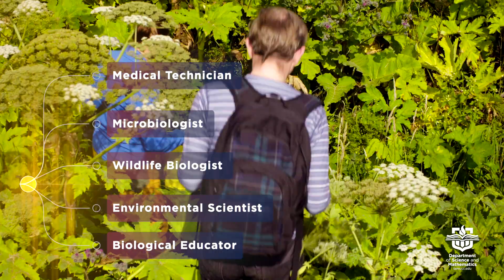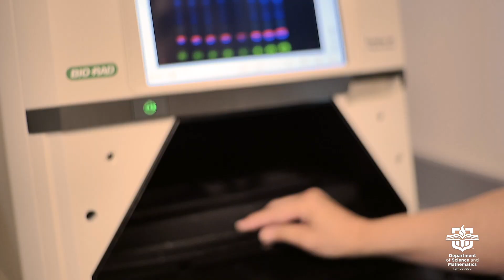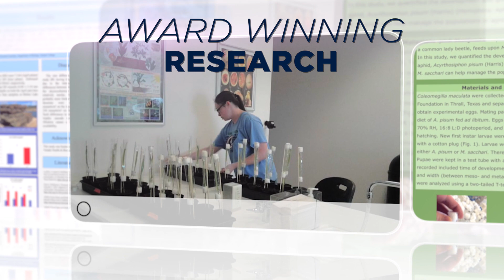Biology Program at A&M University-Central Texas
We offer a Bachelor’s of Science Degree in Biology with the unique opportunity for students to specialize in their area of interest. We offer concentrations in Biotechnology, Ecology and Conservation Biology, and Organismal Biology.
So, if you are looking for a quality, affordable, and personalized Bachelor’s of Science degree in Biology, check out what Texas A&M University-Central Texas has to offer you!
TAMUCT • Welcome to Warrior Country!
College of Arts and Sciences
Department of Science and Mathematics
Become a Warrior: